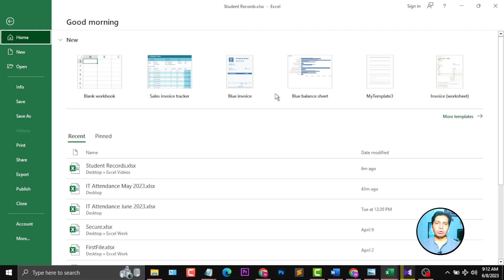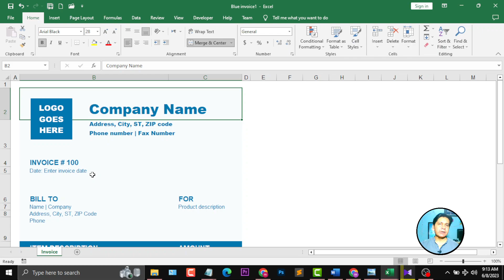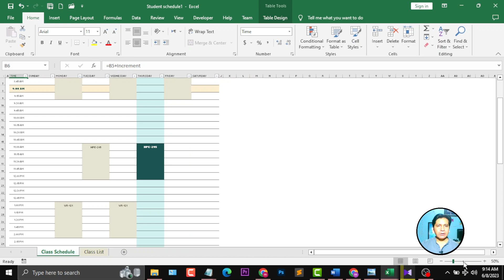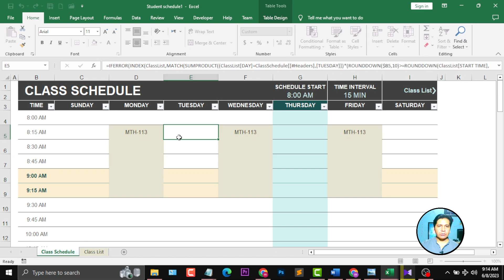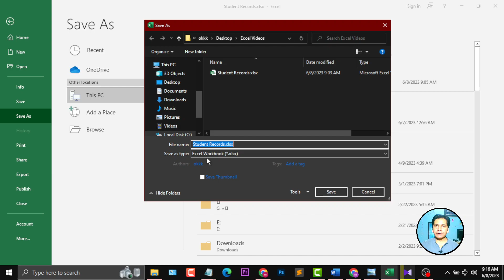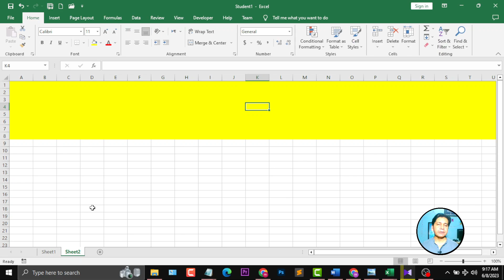Excel Lecture 4 Templates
advanced excel